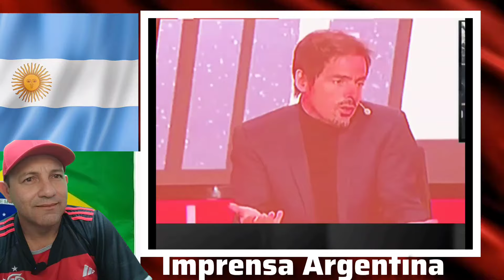A IMPRENSA ARGENTINA DISCUTEM A SUPERIORIDADE DO FUTEBOL BRASILEIRO NA LIBERTADORES E SUL-AMERICANA